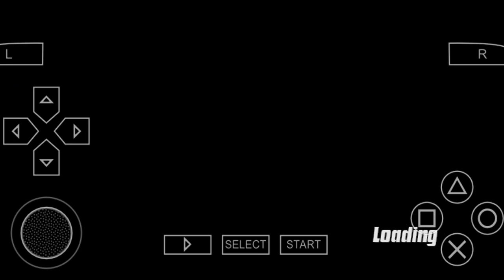Ben ten earth protector rescue mission 4(part-6)